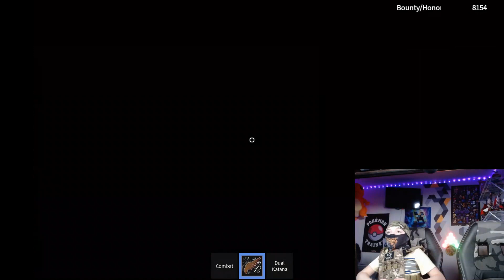BLOX FRUITS 2